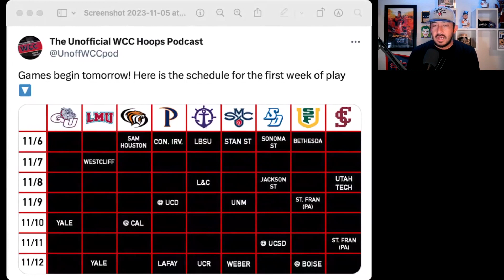Episode 311: Let the Games Begin!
The season has finally arrived and there are a number of great matchups this week. Which is the Game of the Week? Who is the player to watch?